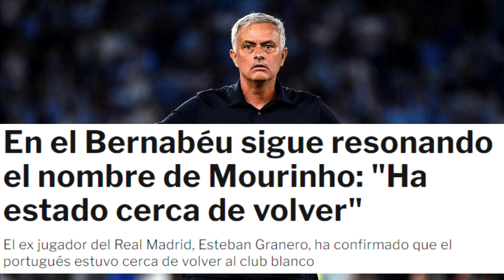❗ ¡ATENCION ESTE EX ENTRENADOR CERCA DE VOLVER AL REAL MADRID!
En verano, justo cuando se marchó Zidane, se habló a menudo sobre la posibilidad de traer a Mourinho de vuelta, pero las circunstancias cambiaron y Ancelotti se ofreció para ocupar el puesto de trabajo. Sin demasiada negociación, el italiano se proclamó nuevo entrenador del Real Madrid.

Esteban Granero, ex futbolista del Real Madrid, ha sido entrevistado por el Diario AS y ha hablado sobre la posibilidad que hubo de que Mourinho regresase al banquillo del conjunto blanco.

Este empezó reconociendo: "Me hubiera encantado trabajar con él. Me parece excepcional. Ahora mismo es un entrenador redondo. Es rotundo. Inmejorable. Muy inteligente. Hay pocos técnicos con tanta experiencia acumulada como jugador y entrenador y tiene una inteligencia social. Quiero decir... de vestuario. Para el Real Madrid, ahora mismo, no puede existir un entrenador mejor".

Mourinho finalmente no fue el elegido por el Real Madrid. Hubo un momento en el que no estaban las cosas claras, pero la llamada de Ancelotti sirvió para que Florentino supiera que el italiano era el más adecuado.

Granero confesó: "Creo que ha estado cerca de volver en algún momento. Sin saber si ha estado o está en la cabeza del club o del entrenador, tenía sentido pensar que podría hacerlo. Que hubo un encaje club-entrenador fue claro que lo hubo y que lo volviera a haber, tampoco lo descartaría. Me encantaría en algún momento… aunque ahora mismo el Madrid tiene un entrenador que es insuperable".